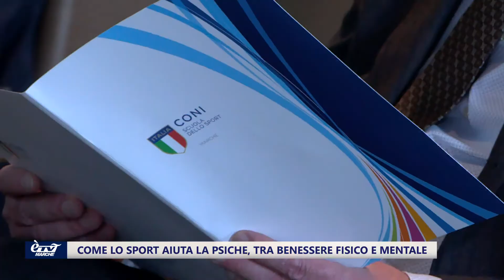Ètv Marche - Evento 'Come lo sport aiuta la psiche'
L'evento è stato organizzato dall'Ordine degli Psicologi delle Marche il 21 febbraio 2022 presso l'Ego Hotel di Ancona 'Come lo sport aiuta la psiche'. Il servizio è di E'Tv Marche.